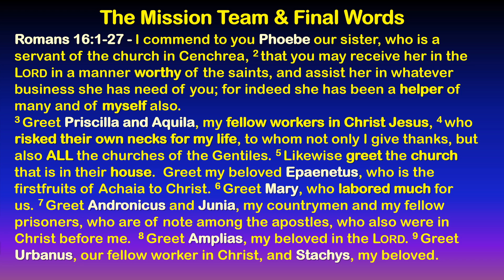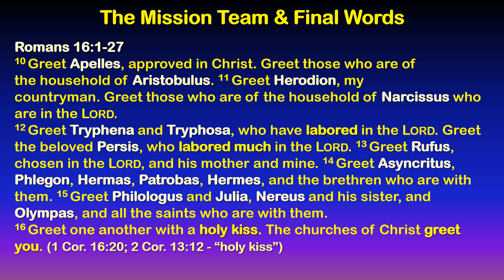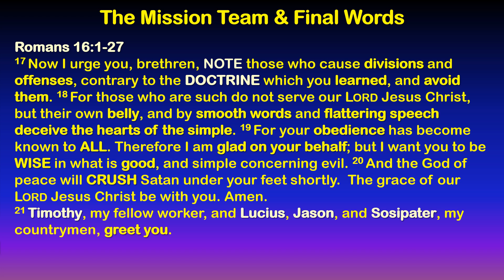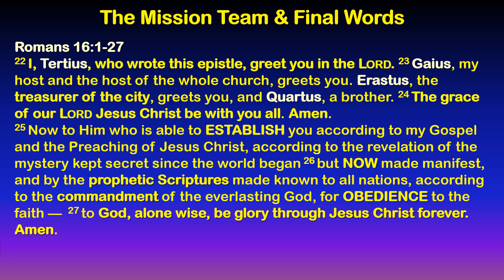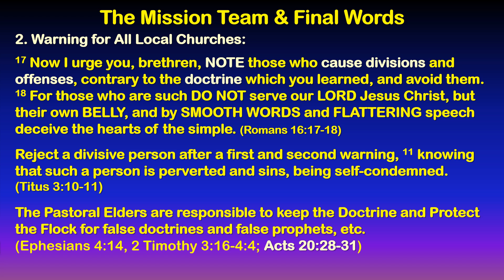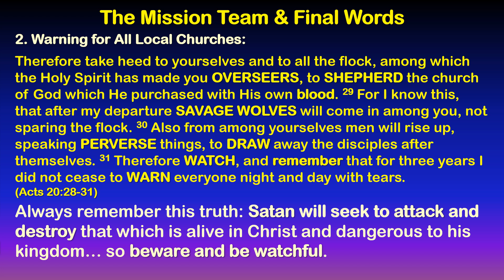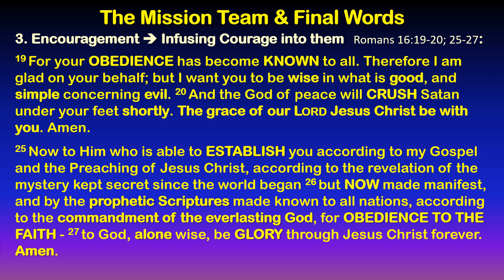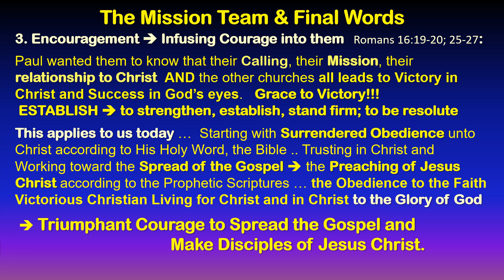Paul's Mission Team and Some Final Words - Romans 16:1-27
Doctrinal Foundations: Romans
12/20/2015  - ID #:225

Paul's Mission Team is introduced. He Warns and Encourages the church in Rome. Examples of Collaboration seen in deep and lasting Relationships in Gospel Ministry are explored. Finally, Warnings are heeded, and Triumphant & Victorious Encouragement of Missions Success are Anticipated and Expected . . .